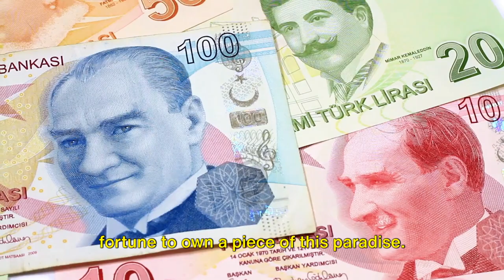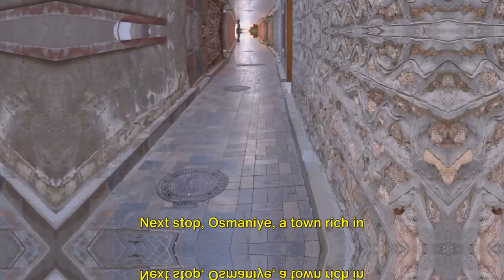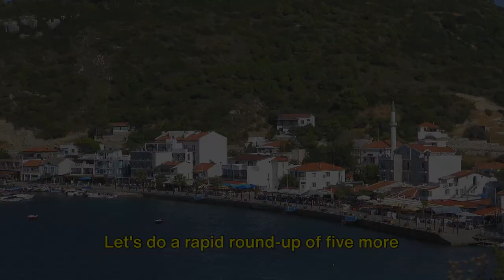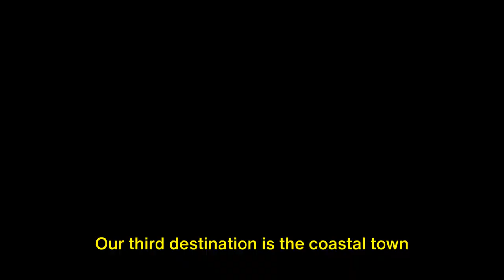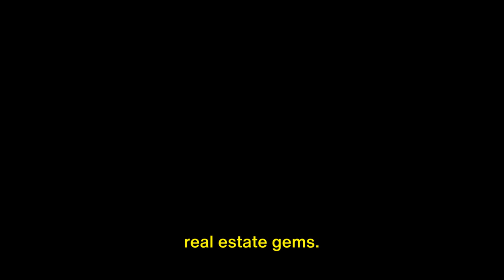10 Cheapest Places for Turkey Mortgages. Ideal Real Estate Turkey Investments.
Interested in making Ideal Real Estate Turkey Investments?. Then, this video is a must-watch. We'll list the 10 cheapest places to take out Turkey mortgages, and discuss ideal real estate investments in Turkey. From coastal cities to bustling metropolises, Turkey offers a variety of opportunities for real estate investing. Don't miss out on this chance to make an investment in Turkey real estate!.

OUTLINE:
00:00:00 "Dream House in Turkey"
00:00:48 Kirsehir."A Hidden Gem"
00:01:18 Osmaniye."A Taste of Tradition"
00:01:43 Kastamonu."A Blend of Old and New"
00:02:13 Artvin. Nature's Paradise"
00:02:38 "Rapid Round-Up"
00:02:45 Tokat
00:03:00 Bayburt
00:03:00 Giresun. A coastal town with mountain views.
00:03:31 Sinop
00:03:49 Aksaray
00:04:22 "Closing Thoughts"
00:05:17 "Call to Action"